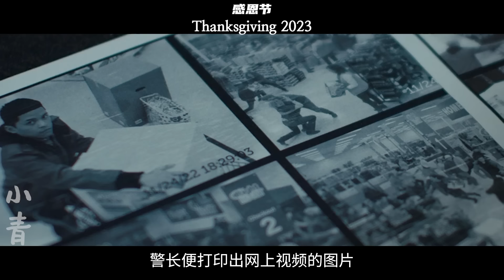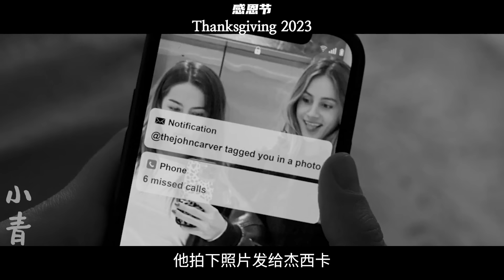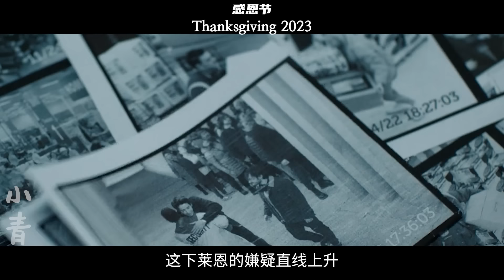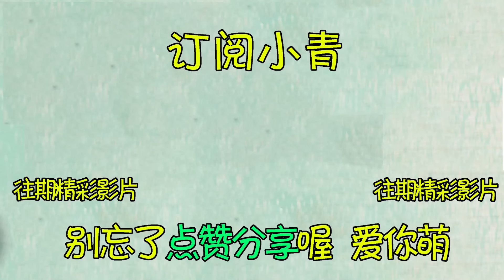2023最新恐怖片，觀眾還在直播看熱鬧，卻不知眼前是真實人肉盛宴，直到大家被做成特殊食材！（被標重發）【小青】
昨天發布的視頻，因為一些鏡頭被標所以只能重發。抱歉打擾了，感謝大家的支持🙏